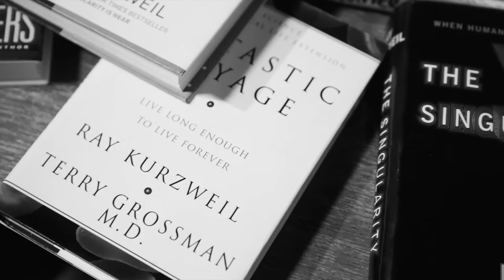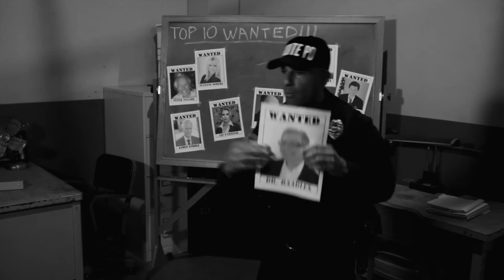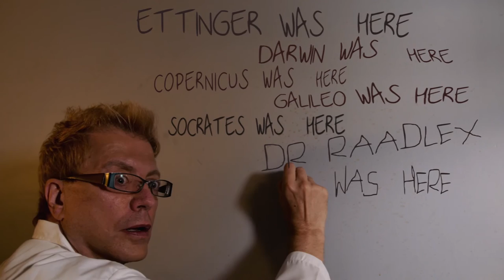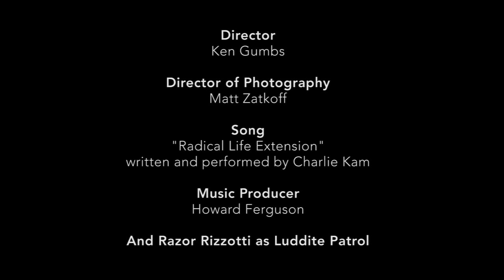RADICAL LIFE EXTENSION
Many great scientific breakthroughs are met with skepticism and even oppression. Those that try to stop it are called'"Luddites". But regardless of their ignorance, the Luddites fail and the progress of science keeps moving forward thanks to the great efforts of so many great scientists.